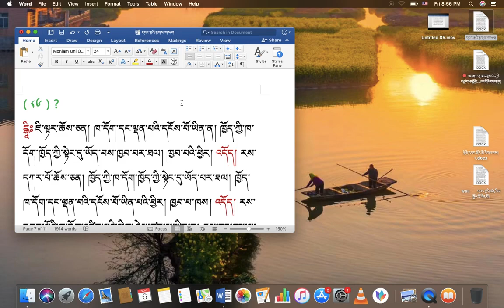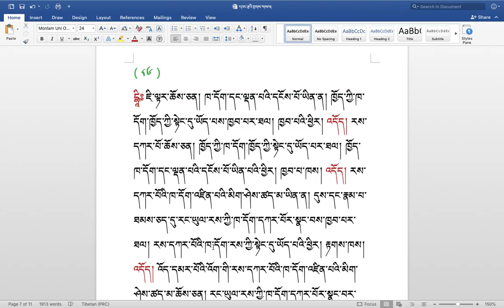རིགས་ལམ་སློབ་ཁྲིད། 214 དབང་རྩའི་ཚན་རིག་གི་དོགས་དཔྱོད་ས་བོན། རྟགས་གསལ། (༨༧) DIALECTIC